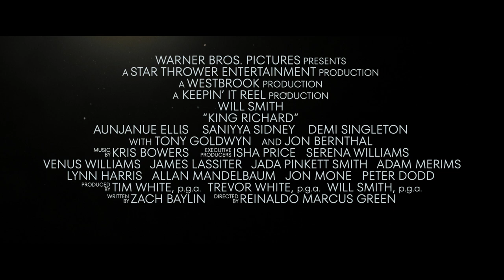King Richard (Warner Bros. Pictures | Official "Believe" Trailer)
“All my life I’ve been waiting for this…a Williams is going to win.”

Based on the true story that will inspire the world, Warner Bros. Pictures’ “King Richard" follows the journey of Richard Williams, an undeterred father instrumental in raising two of the most extraordinarily gifted athletes of all time, who will end up changing the sport of tennis forever.  Two-time Oscar nominee Will Smith (“Ali,” “The Pursuit of Happyness,” “Bad Boys for Life”) stars as Richard, under the direction of Reinaldo Marcus Green (“Monsters and Men”).

Driven by a clear vision of their future and using unconventional methods, Richard has a plan that will take Venus and Serena Williams from the streets of Compton, California to the global stage as legendary icons.  The profoundly moving film shows the power of family, perseverance and unwavering belief as a means to achieve the impossible and impact the world.

In theaters and streaming exclusively on HBO Max's Ad-Free Plan for 31 days November 19 2021.

Aunjanue Ellis (“If Beale Street Could Talk,” TV’s “Quantico”) plays the girls’ mom, Oracene “Brandi” Williams, Saniyaa Sidney (“Hidden Figures,” “Fences”) stars as Venus Williams, Demi Singleton (TV’s “Godfather of Harlem”) stars as Serena Williams, with Tony Goldwyn (the “Divergent” series, TV’s “Scandal”) as coach Paul Cohen and Jon Bernthal (upcoming “The Many Saints of Newark,” “Ford v Ferrari”) as coach Rick Macci.  The ensemble also includes Andy Bean (“IT Chapter Two”), Kevin Dunn (the “Transformers” films, HBO’s “Veep”) and Craig Tate (“Greyhound”).

Green directed “King Richard” from a screenplay written by Zach Baylin.  The producers were Tim White and Trevor White under their Star Thrower Entertainment banner, and Will Smith under his Westbrook banner.  Isha Price, Serena Williams, Venus Williams, James Lassiter, Jada Pinkett Smith, Adam Merims, Lynn Harris, Allan Mandelbaum, Jon Mone and Peter Dodd served as the executive producers.

The behind-the-scenes creative team includes Oscar-winning director of photography Robert Elswit (“There Will Be Blood”), production designers Wynn Thomas (“Da 5 Bloods,” “Hidden Figures”) and William Arnold (“The Hate U Give”), Oscar-nominated editor Pamela Martin (“The Fighter”), and two-time Oscar-nominated costume designer Sharen Davis (“Dreamgirls,” “Ray”).  The music is by Oscar-nominated composer Kris Bowers (“Space Jam: A New Legacy,” “A Concerto is a Conversation”).

A Warner Bros. Pictures Presentation, A Star Thrower Entertainment Production, A Westbrook Production, A Keepin’ It Reel Production, “King Richard” is slated for U.S. release on November 19, 2021 in theaters and on HBO Max via the Ad-Free plan; it will be available on HBO Max for 31 days from theatrical release.